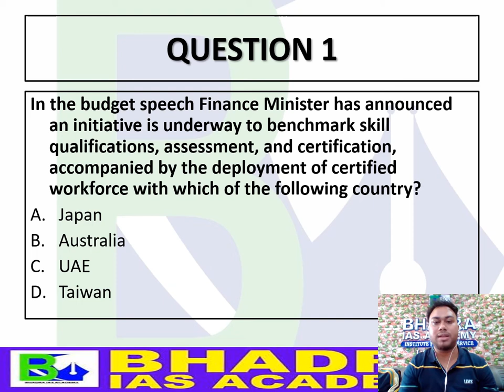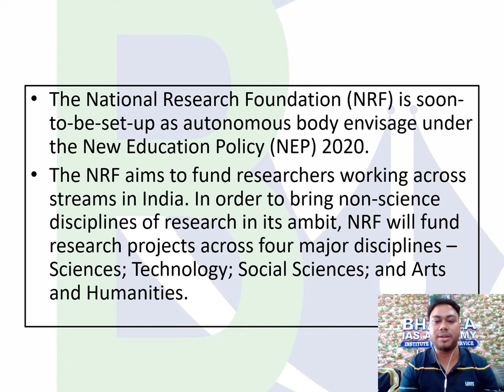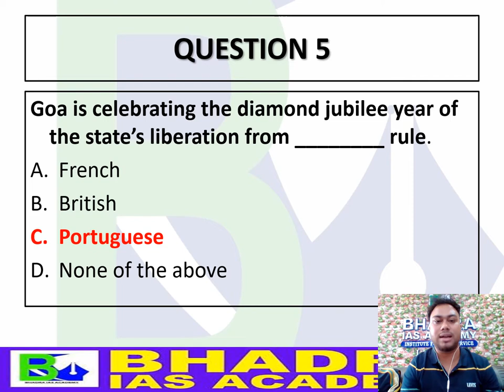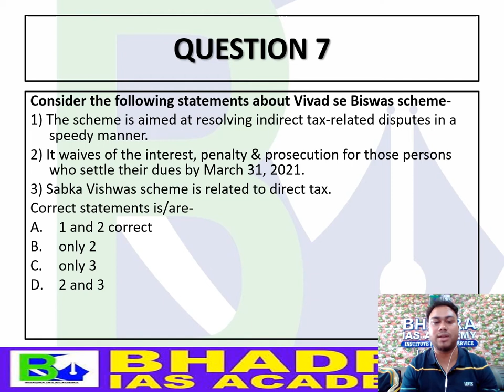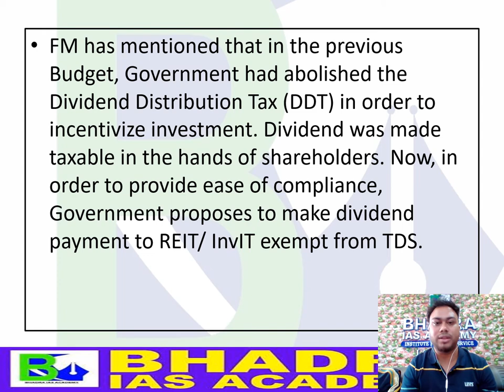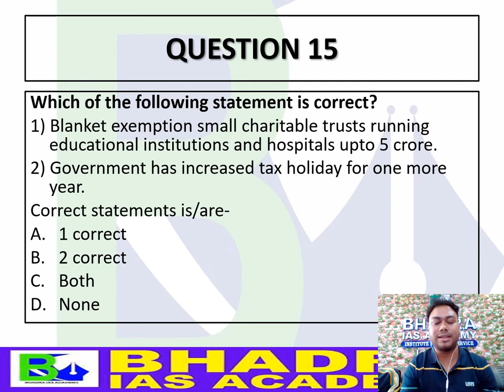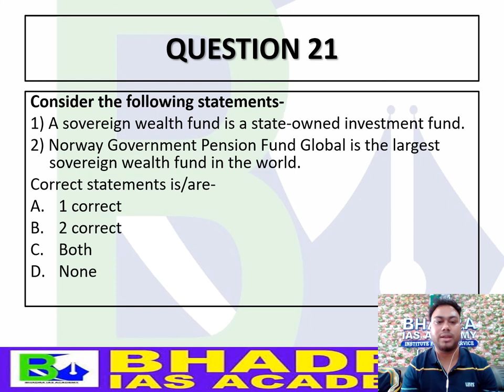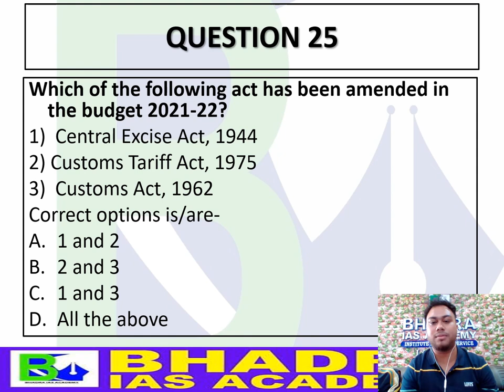Union Budget-21/Important Questions (MCQs) exam based for -APSC/UPSC/ MCQs Based on Budget-21/Part-5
In this Video We will highlights & Analysis  union Budget -21.   Most Expected  150 Questions ( MCQs) from Budget-21 will be discussed .  Hope this Video will be very helpful for aspirants who are preparing for APSC /UPSC and other competitive exams .